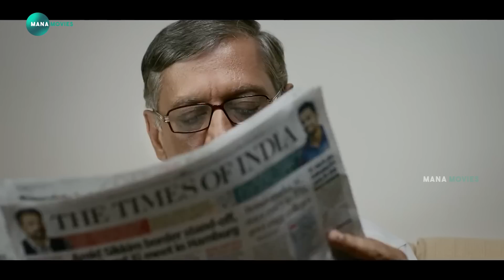Vijay & Kajal Aggarwal Movie Interesting Action Scene | Telugu Movie Scenes @Manamoviez ​